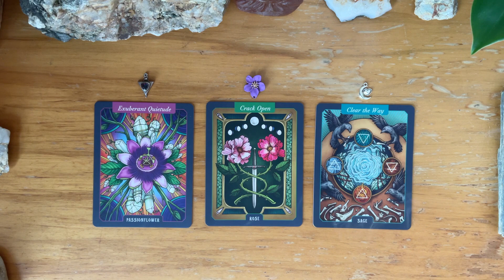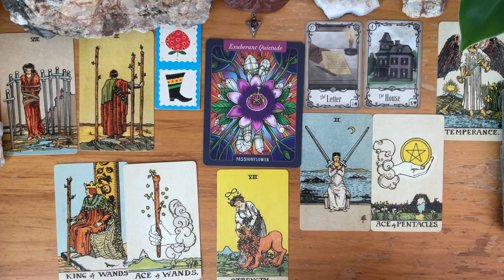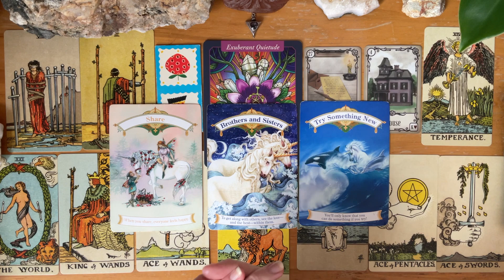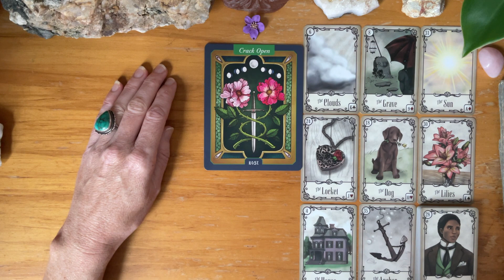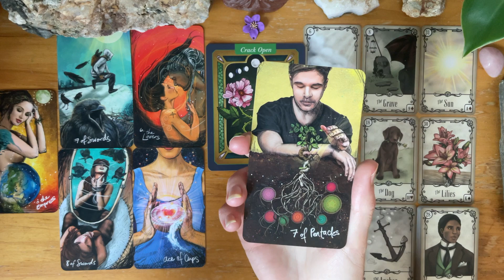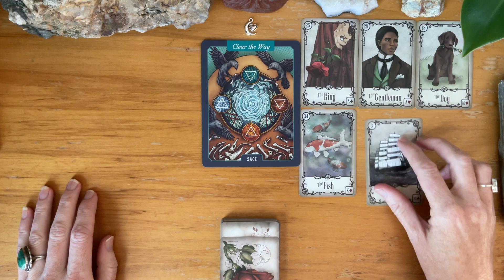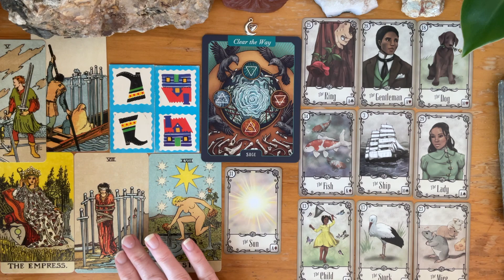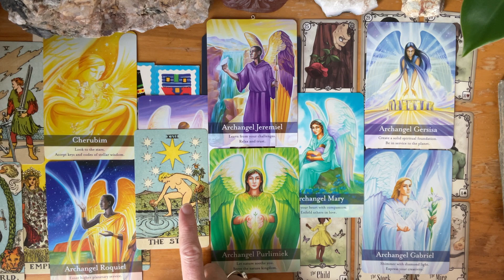🔮JUNE 2023🔮PREDICTIONS!!💘💸🕊 pick a card✨tarot card reading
Hello Lightworkers🌞Starseeds✨Healers🌿and all Ascending Souls🌟
Welcome to Silver Leaf Tarot 🔮 where I upload weekly readings 🔮

Today we ask ~ for 🔮JUNE 2023🔮PREDICTIONS!!💘💸🕊

🔮TIMESTAMPS🔮
🔮0:00:00 PICK A CARD
🔮0:02:18 PILE 1 (Passionflower & Silver Topaz Triangle)
🔮0:19:06 PILE 2 (Rose & Violet Flower)
🔮0:44:46 PILE 3 (Sage & Crescent Moon and Heart)